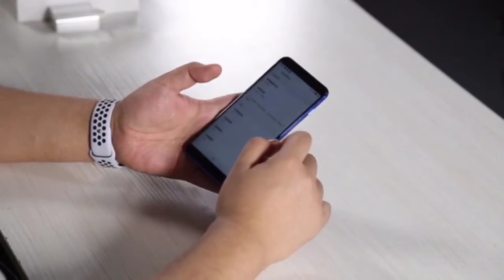Meizu M6S Unboxing And First Look With side-mounted fingerprint scanner